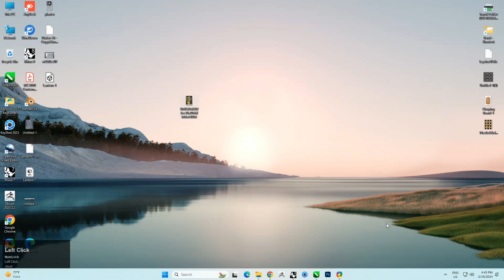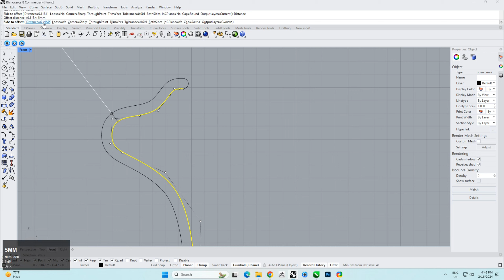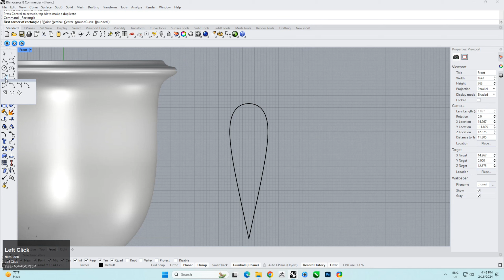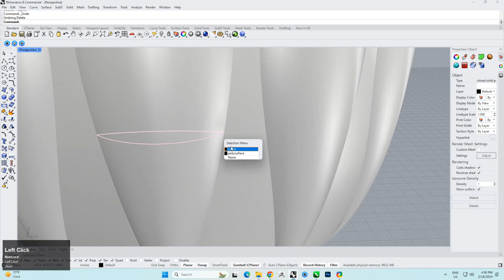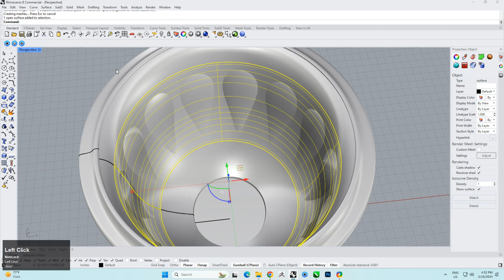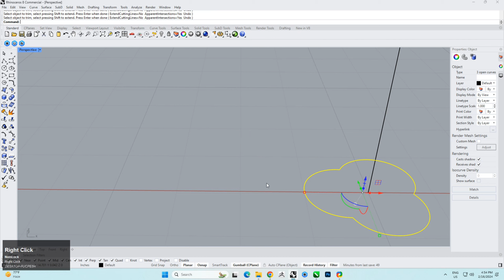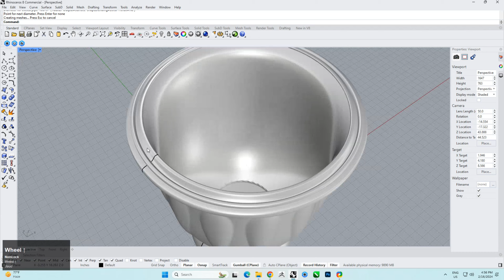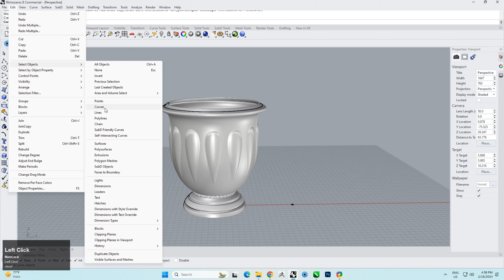Rhino 3D Tutorial For Beginners - Creativity planter design in rhino tutorial.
"Explore the art of creativity through Rhino software in my latest YouTube video, where I delve into designing unique planters. Join me as I showcase innovative techniques and inspire your own creative journey!"

1. "Rhino software planter design tutorial"
2. "Creative planter design in Rhino tutorial"
3. "Rhino 3D planter modeling tutorial"
4. "Rhino software plant pot design tutorial"
5. "Advanced planter design in Rhino"
6. "Rhino 3D plant pot modeling tutorial"
7. "Rhino software garden planter tutorial"
8. "Rhino software landscape design tutorial"
9. "DIY planter design in Rhino tutorial"
10. "Rhino software outdoor planter tutorial"